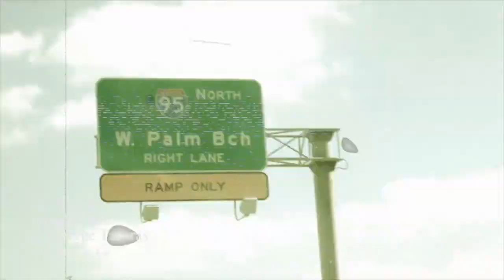ACE HOOD "GANGSTA SHIT" VIDEO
OFFICIAL YOUTUBE OF WE THE BEST MUSIC